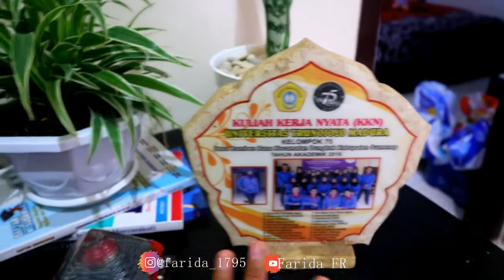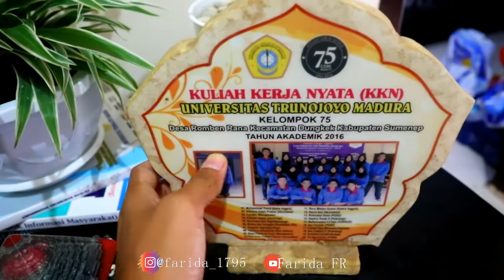[MAKEOVER] RUANG DEPAN MENJADI AESTHETIC || TANAMAN HIAS DALAM RUMAH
Guys kali ini aku mau makeover lagi ruang depan rumah aku kali ini aku menggunakan tanaman sebagai pajangannya selain berfungsi sebagai pajangan juga sebagai pembersih udara loh